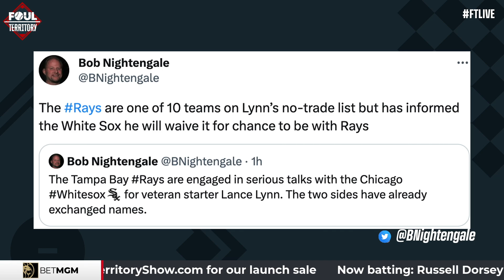Are the Mariners Buyers or Sellers at the Trade Deadline? | Russ Dorsey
In this clip, Stadium's Russ Dorsey joins FTLive to discuss the 2023 MLB trade deadline , what it's like to be an MLB insider, and which teams could be active as buyers, and which could be active as sellers.